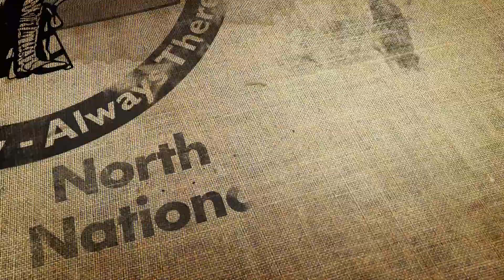COVID-19 Testing - Dickinson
The N.D. Guard and other state agencies administered 525 COVID-19 tests in Dickinson on April 28. Members of the 81st Civil Support Team along with Soldiers from the 191st and 816th Military Police Companies teamed up with the N.D. Department of Health and local agencies at the West River Community Center to test participants in their vehicles. Sgt. Colton Bosch 816th Military Police Company tells about the event.